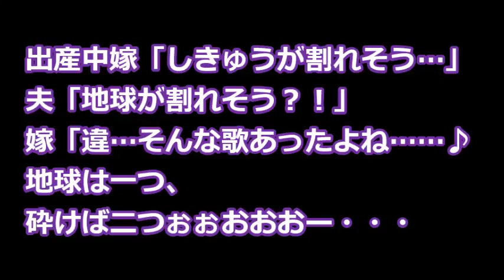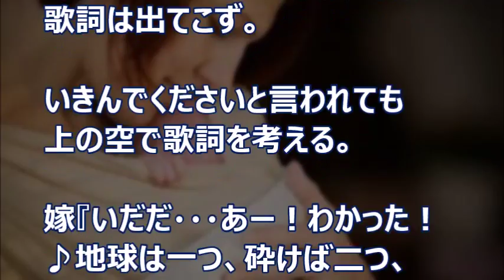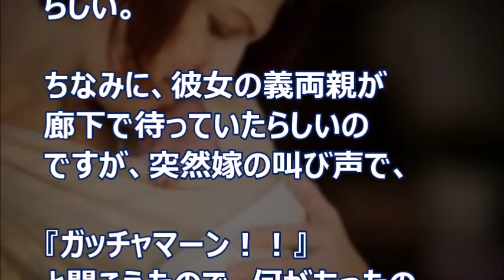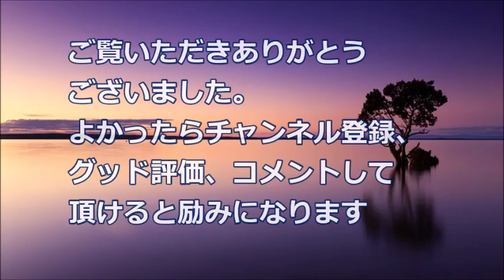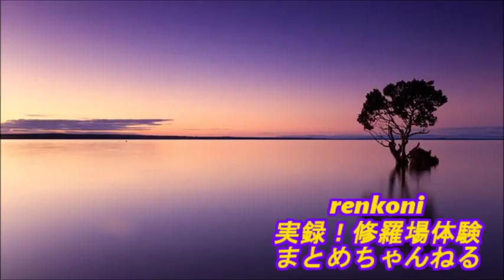【修羅場】出産中嫁「しきゅうが割れそう…」夫「地球が割れそう？！」嫁「違…そんな歌あったよね……♪地球は一つ、砕けば二つぉぉおおー・・・【笑える話】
関連動画

・【修羅場】病気で背が低い俺『結婚決まりました』酔った同僚ら「チビの遺伝子残すなよｗ」俺『』→これが・・・衝撃の結果！

・【修羅場】彼女の家に挨拶いった俺。が、親戚「なんでお前がここに…」顔を上げた俺『親父？！』→結果・・・衝撃！

・【修羅場】旦那に叩かれ、頭ぶつけた時に気絶したフリをしてみた→私を風呂場に引きずって行き‥
　旦那『ふざけんな！いつまで気絶してんだよ！チッ！クソ！』　・・・衝撃！悲しい話

・【修羅場】復讐　『これ君のお父さんだよね？ヨロシク！』嫁のフリン相手の娘に間男のオアソビ写真を渡した結果・・・悲惨！

・【修羅場】嫁の浮気。水面下で制裁の準備を進めていたはずが・・・予想外の展開に！衝撃！！！

・【修羅場】『もうダメ、無理。私じゃ無理！』風呂に入ってる嫁が独り言を…。最近様子がおかしい… 夜中に泣いて起きたり

・【修羅場】「実は先日赤ちゃんを授かって、、」新婦が 結婚式で懐妊を発表すると、新郎は凍りついた。友人の不幸過ぎた結婚式…

・【修羅場】「とうとうT君と浮気してしまった。どうしよう・・・」。ゴミ箱からこんな内容の手帳がでてきた。彼女に手を出したクズ男を問い詰めると、最低最悪な発言を…

・【修羅場】1/4 彼女と悪友の浮気現場に遭遇！『私はLの愛人でいいよ。生活はS（俺）に満たしてもらうから』→アイツにとって俺は恋人でもなかったんだな・・・結果、